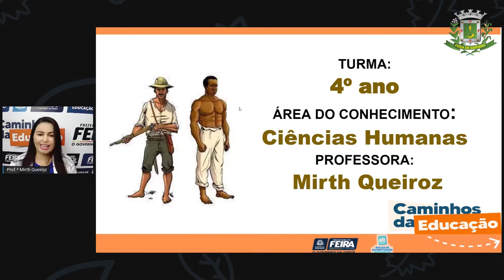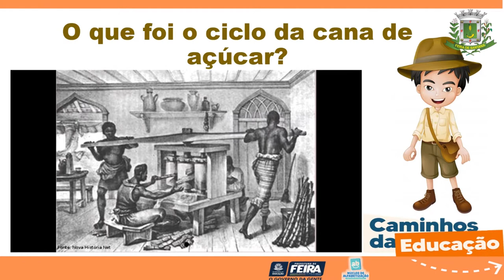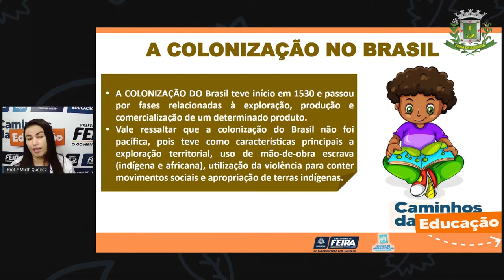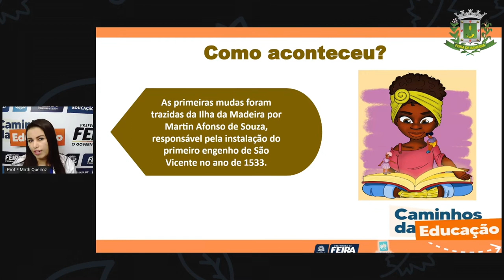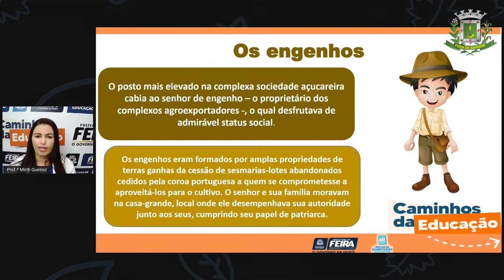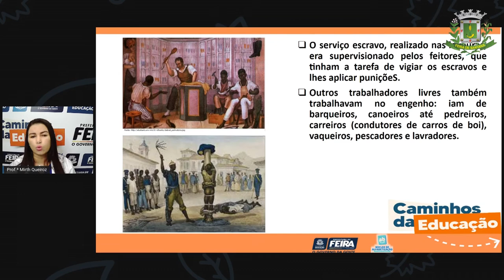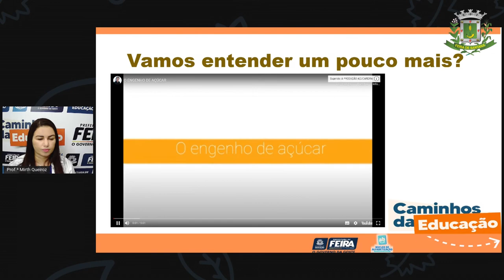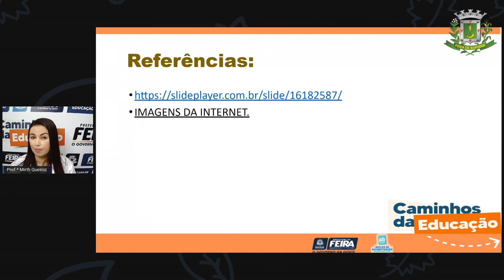4ºANO Aula 43 Prof ª Mirth Ciencias Humanas Economia açucareira no Brasil colonial